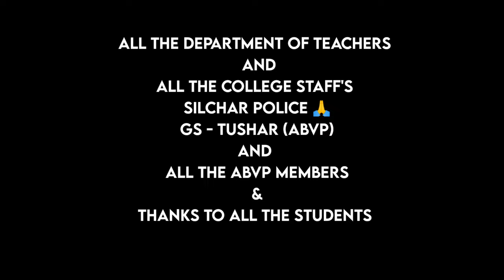GC COLLEGE | CELEBRATE TEACHER'S DAY X FRESHER'S DAY 2023 | VLOG - 18 GURUCHARAN COLLEGE SILCHAR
Important information - This video is based on my college functions Teacher's day and Fresher's day. GC College students union 2022 -23 Organised this function. First time our college organised two functions with the same date . Thanks Gc College for this opportunity.

Google Map Location Here :

So if you're someone who loves adventure and exploring new places then this video is definitely for you!